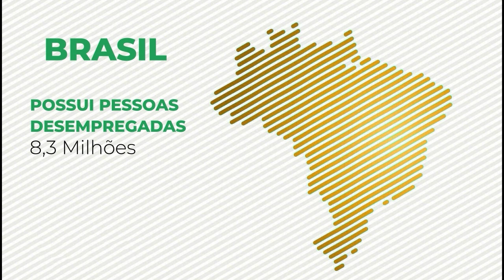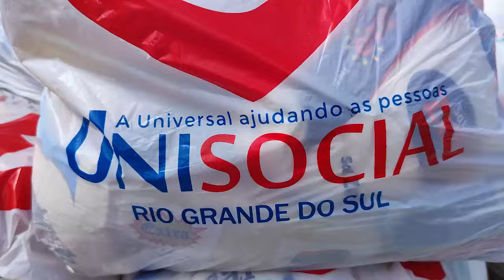VIRADA SOLIDÁRIA RS: UNIDOS EM FAZER O BEM!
Não importa quão difícil seja a situação, a vida pode sempre dar uma virada, quando se usa a fé!

Nesse espírito, a EVG do Rio Grande trabalhou em união para fazer o bem a milhares de famílias, na Virada Solidária.

Mais do que o serviço social ofertado, foi realizada a obra espiritual de avivar a fé e esperança daqueles que buscam mudar de vida. O que você achou dessa ação?